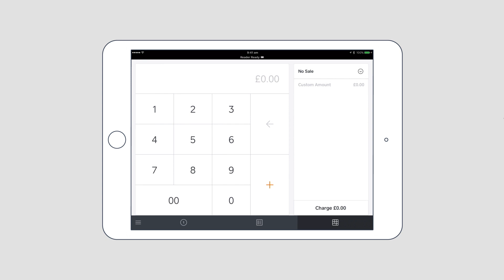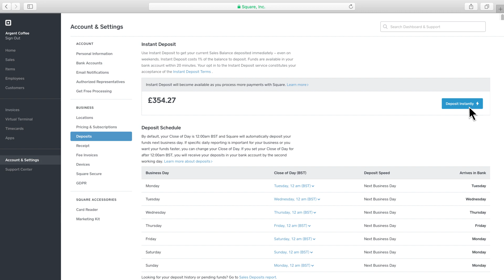Instant Bank Transfers with Square Instant Deposit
Instant Deposit is the fastest way to get paid twenty four hours a day, seven days a week. For just 1% of the deposit amount, you can get your money instantly, even on weekends. See how to set up and initiate Instant Deposit with Square.

Transcription:
You can access your funds instantly 24 hours a day, 7 days a week, even during public holidays using Instant Deposit.  You can instantly deposit up to £500 per day from the Square app or from your online Square Dashboard. There is no limit to the number of instant deposits you can initiate in any given day.

From the Square App
Open the app and tap Menu
Tap Settings...Deposits.
Toggle Allow Instant Deposit on.

Once you have set up your account, you can
instantly deposit up to £500 at one time. If your Square balance is below £50 after fees, Instant Deposit will not be available.

Tap: Menu
Tap Transactions
Tap Instantly Deposit

You’ll see an in-app deposit confirmation and receive a confirmation email.

You can also send and track your Instant Deposits from your Reports tab:

Tap: Menu
Tap Reports.

From the Deposits tab...Tap Instantly Deposit

There are two ways to initiate an instant deposit from your Dashboard.

From your Home page, click deposit now…. and then Deposit Now again. Or,
From Deposit Settings, click Deposit Now located under Instant Deposit. If you don’t see the button under your available funds section the funds are not eligible for Instant Deposit.

Each instant deposit costs 1% of the deposit amount in addition to Square’s standard card processing fees. Funds are available in your bank account within 20 minutes. Any balance not deposited instantly will be sent according to your normal deposit schedule.

You'll need to link a supported bank account to your Square account to use Instant Deposit. After that, you’ll be ready to go!